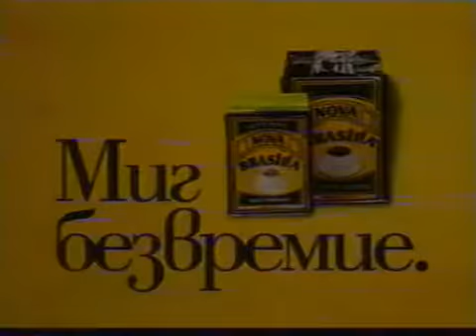Реклама Nova Brazilia 1998 Болгария